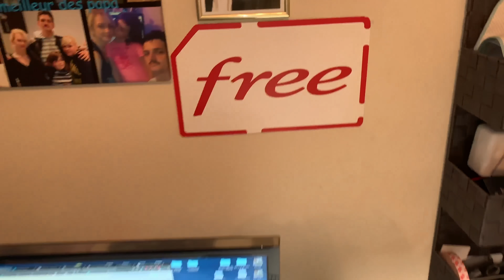unboxing FREEBOX DELTA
Unboxxing de la Freebox V7 Delta reçu dans le cadre d'une migration V6 vers V7